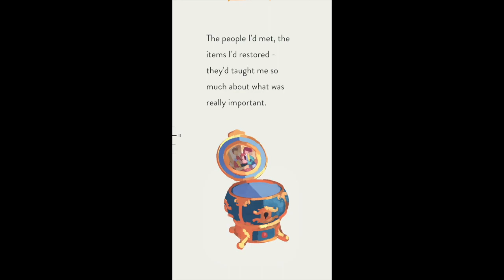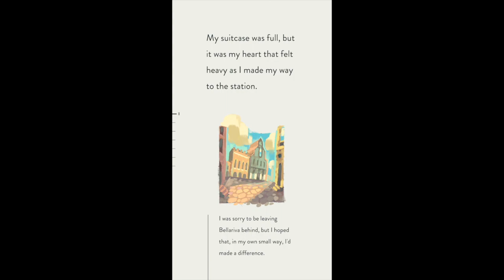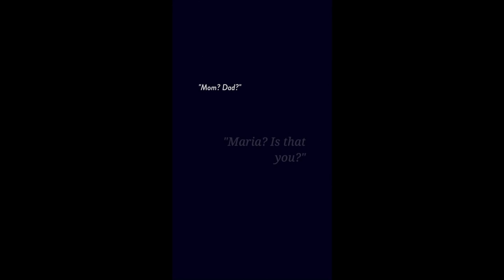Assemble With Care - Chapter 13: Departure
When Maria, a globe-trotting antique restorer, arrives in the sun-soaked town of Bellariva, she has no idea just how broken it will turn out to be. She wants nothing more than to help the town’s inhabitants save their most beloved possessions, but when it’s their personal lives that are starting to fracture, she’ll need to find a way to hold them together, one spare screw at a time.